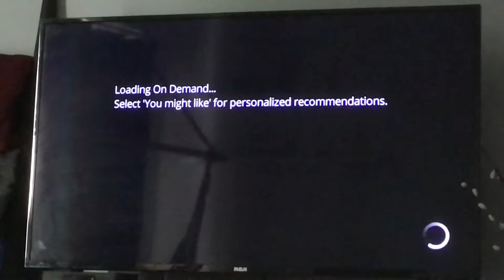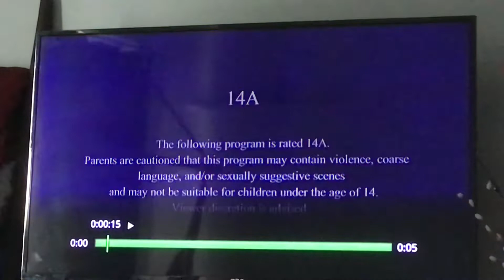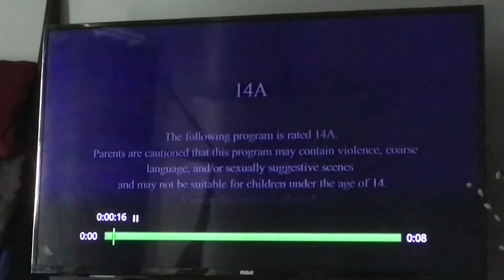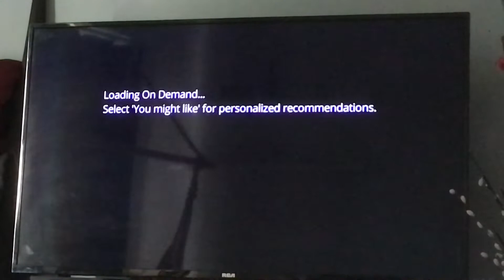G PG 14A 18A Ratings By SmurfyDan